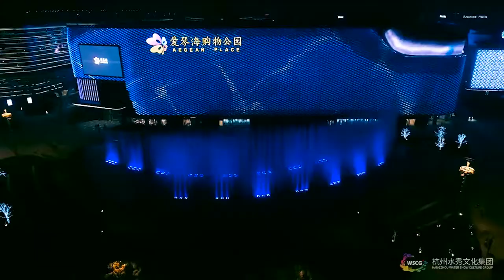Aegean Sea Shopping Mall Music Fountain in Shanghai 2017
Project is located in front of AEGEAN PLACE in Shanghai. It’s size is 150m*50m.